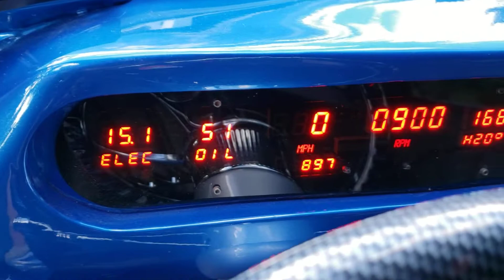1970 Volkswagen V8 Powered Beetle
350CI/420HP